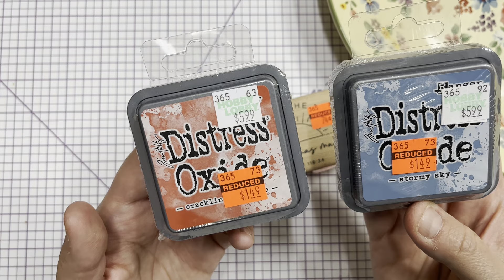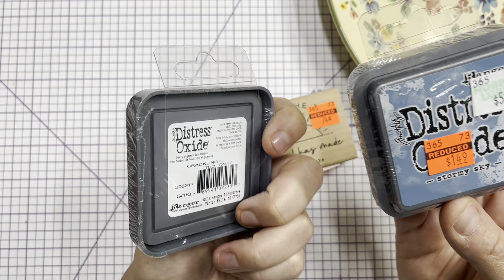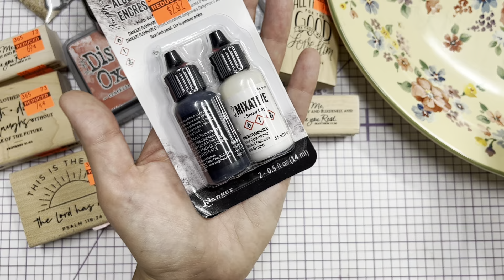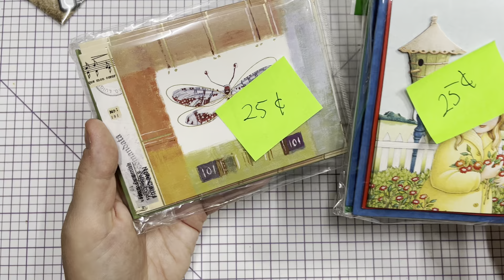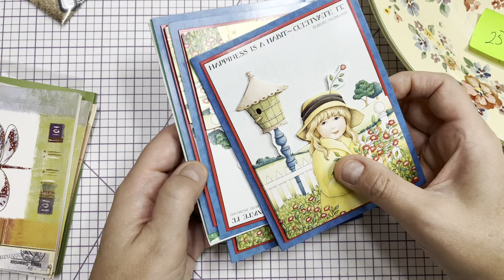Hobby Lobby clearance haul // Yard sale finds